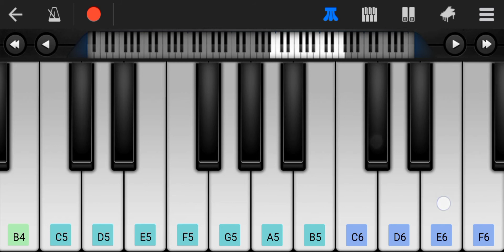Alan Walker - The Spectre ( Piano Ringtone ) Easy Mobile Piano 100%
How to play Alan Walker The spectre On Piano Or Walkband piano.

Alan Walker Spectre piano cover

the spectre piano
spectre piano
the spectre piano cover
the spectre piano tutorial
the spectre alan walker
alan walker the spectre piano cover
piano cover
the spectre alan walker piano cover
piano cover alan walker the spectre
spectre piano cover
spectre